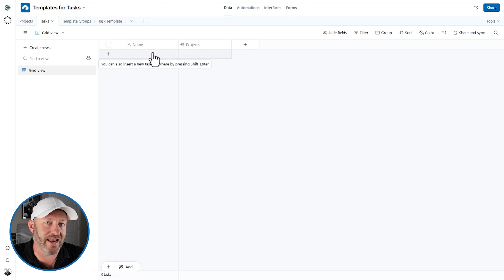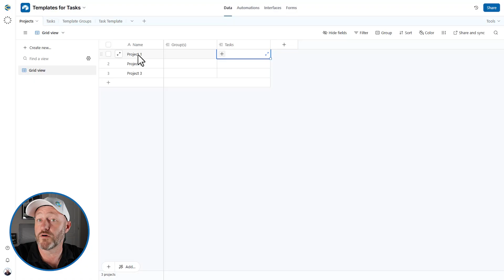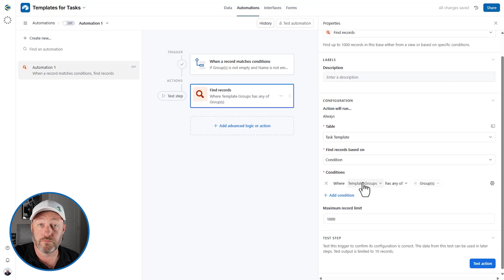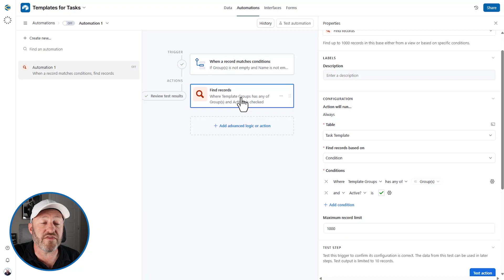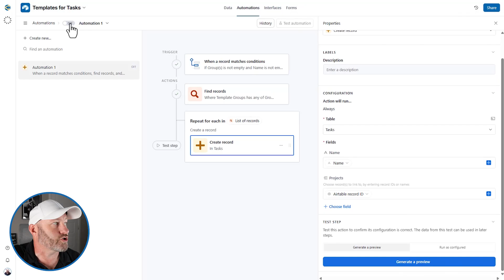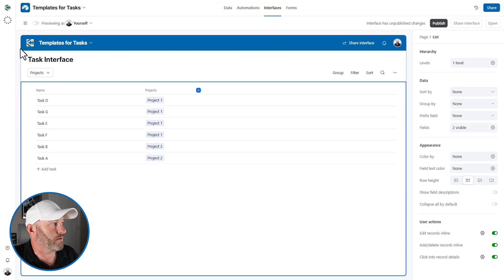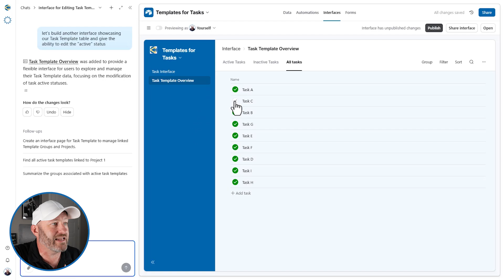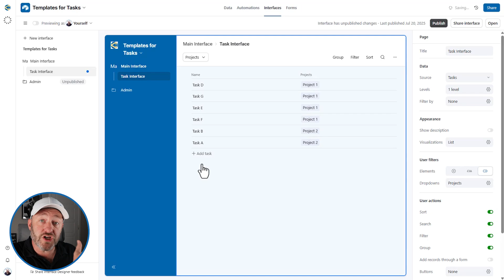How to Use Templates to Automate Record Creation in Airtable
Tired of duplicating the same tasks, forms, or records every time you start a new project? In this video, I’ll walk you through a smarter way to use Airtable templates — with automation that creates records, builds task structures, and delivers clean interfaces for different types of users.

Whether you're managing operations for a small team or building repeatable client workflows, this template system will save you hours every month.

- How to build a reusable template system in Airtable
- How to trigger task creation with automation
- How to hide/deactivate template fields from final records
- How to build and share user interfaces using Omni

⏰ Chapters
00:00 – Why Templates Actually Matter
02:13 – Linking Template Tables Together
05:09 – Triggering Tasks with an Airtable Automation
06:52 – Setting Up Automation Actions
11:06 – Testing the Template Workflow
12:14 – Using Omni to Build Interfaces
14:00 – Creating a Second Interface for a New User Type
15:05 – Sharing Templates with Controlled Access
17:57 – Wrapping Up + Getting Support

💬 Have Questions?